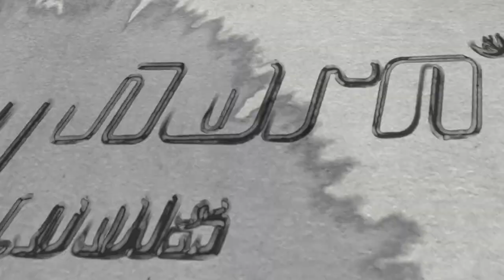horntools Schwerlastauszug 600kg Mercedes-Benz X Klasse Prototyp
Der Schwerlastauszug von horntools

Bei unserem Schwerlastauszug steht die Funktionalität im Vordergrund.
Der Auszug wurde vorwiegend für den professionellen Bereich entwickelt.
Im ausgezogenen Zustand kann der Schwerlastauszug 600 kg aufnehmen und ist für Staplerladung geeignet.
Auch mit montierten Seitenblechen kann eine Euro Palette quer geladen werden.
Die Anti Rusch Matte ist mit einem Griff montiert und verhindert das verrutschen der Ladung, zusätzlich kann die Ladung über die seitlichen Zurrpunkte fixiert werden.
Der Accuride Hochleistungsverschluss ermöglicht eine Zwei-Hand Bedienung. Diese Griffsysteme werden hauptsächlich im Feuerwehr und Kommunalbereich eingesetzt. Wenn der Griff losgelassen wird rastet der Auzug ein, alle17cm—aktiver Unfallschutz!  Die hoch belastbaren Qualitäts-Stahl-Bolzen kombiniert mit den Gummipuffer Endanschlägen vorne und hinten machen das Handling auch mit 600kg Ladung kinderleicht.

Soft Features:
• Anti Rutsch Matte die in Sekunden entfernt ist um Paletten zu laden, oder Ware die auf die Fläche rutschen sollte.
• Die seitlichen Bleche sind abnehmbar und in der Breite bis zu 3cm verstellbar, gleichzeitig dienen die Bleche als Zurrpunkte.
• Die Lieferung erfolgt zu 90% Vormontiert
• Ladekante und Griffschale aus Edelstahl
• Endanschläge und Gummi Puffer vorne und hinten
• Hoch belastbarer Verschluss Bolzen aus Spezialstahl beidseitig
• Accuride Verschlusssystem mit Sicherheitshebel

Tech Features:
• 6 M10 Verschraub Punkte um Aggregate oder sonstige Fixaufbauten zu fixieren
• 600kg Ladekapazität.
• Ultra Slim Version mit nur 89mm Aufbau Höhe.
• Nur 75kg Eigengewicht
• 7 Raststellungen  - alle 17 cm
• Deckfläche 1500x1200mm
• 1000mm Auszug
• Auszug mit 22 Kugellager geführt

Bestens geeignet für

• Baufirmen
• Feuerwehr
• Jäger
• Sport und Freizeit